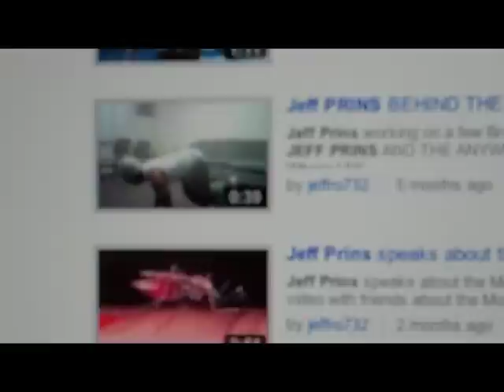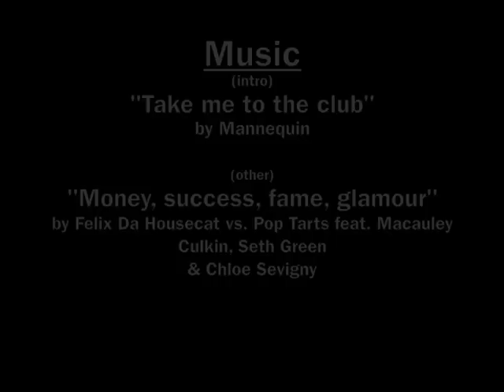Jeff Prins is still Relentless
If you don't know Jeff Prins by now, you will after this video. Watch the video and find out who this relentless guy is. This is a mini-documentary form the series "Human/Experience." Go to vvlisides youtube channel for more!